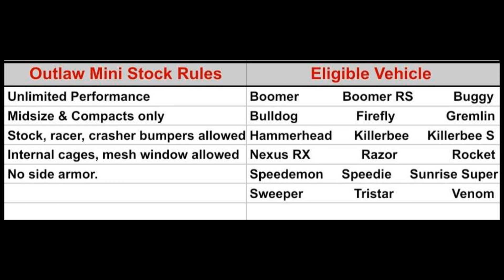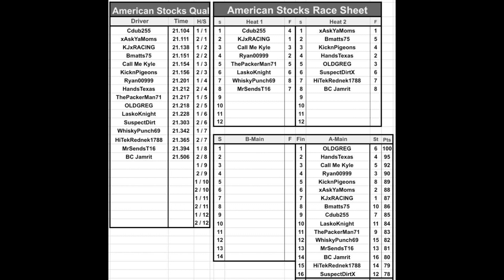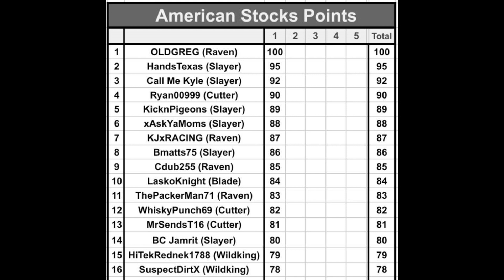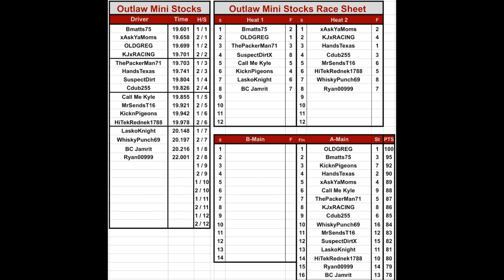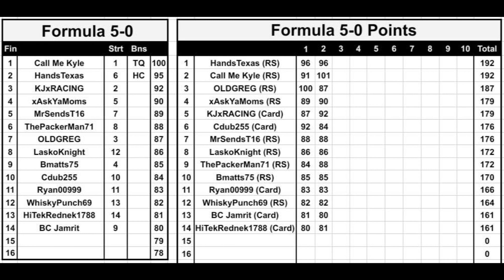2024 SP Wreckfest Series | Speedway Racers United Season 5 Week 2 (SP High Gear)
Speedway Racers United returns for its fifth (and possibly final) season. With six divisions competing on five short tracks and figure-8s, who will be the short track kings of 2024?